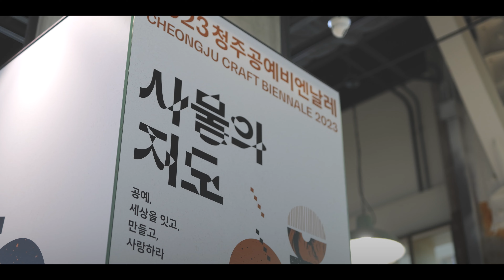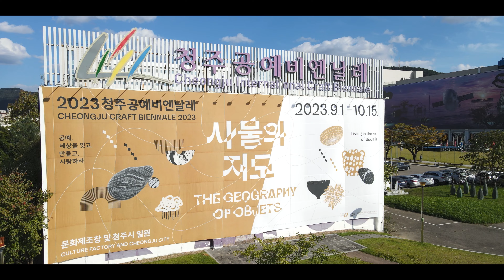2023 Cheongju Craft Biennale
2023 Cheongju Craft Biennale
The Geography of Objets Loving the Net of Biophilia
Visit Korea Year, K-Culture Travel Events 100
Local 100 Selected by the government
A total of 308,000 Vistors
Economic rippole effect of over KRW 38.2Billion
Over 3,000 Craftworks from 57 countries around the world